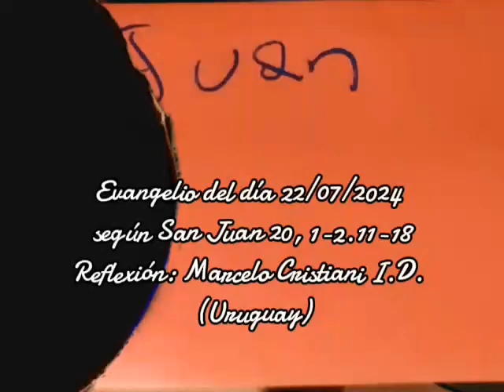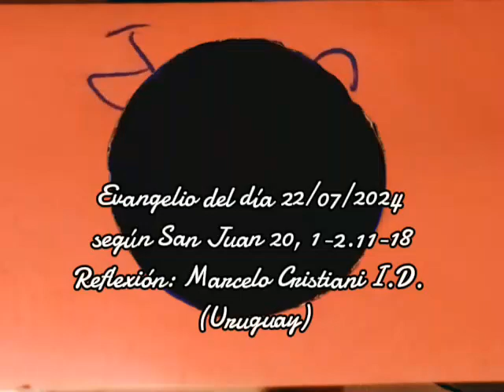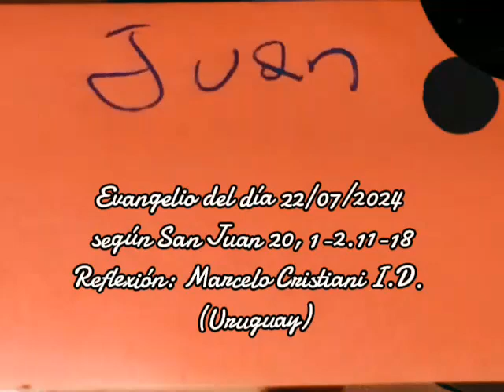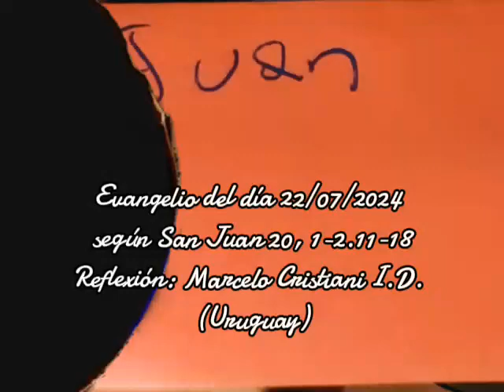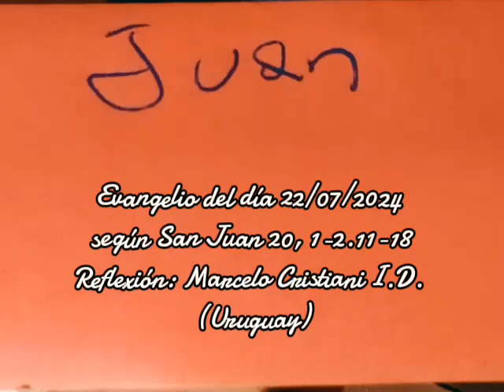Evangelio del día 22/07/2024 según San Juan 20, 1-2.11-18 - Marcelo Cristiani I.D.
SANTA MARÍA MAGDALENA.

Evangelio según San Juan 20, 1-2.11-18.

El primer día de la semana, de madrugada, cuando todavía estaba oscuro, María Magdalena fue al sepulcro y vio que la piedra había sido sacada. Corrió al encuentro de Simón Pedro y del otro discípulo al que Jesús amaba, y les dijo: "Se han llevado del sepulcro al Señor y no sabemos dónde lo han puesto". Pedro y el otro discípulo salieron y fueron al sepulcro.

María se había quedado afuera, llorando junto al sepulcro. Mientras lloraba, se asomó al sepulcro y vio a dos ángeles vestidos de blanco, sentados uno a la cabecera y otro a los pies del lugar donde había sido puesto el cuerpo de Jesús.

Ellos le dijeron: "Mujer, ¿por qué lloras?". María respondió: "Porque se han llevado a mi Señor y no sé dónde lo han puesto". Al decir esto se dio vuelta y vio a Jesús, que estaba allí, pero no lo reconoció.

Jesús le preguntó: "Mujer, ¿por qué lloras? ¿A quién buscas?". Ella, pensando que era el cuidador del huerto, le respondió: "Señor, si tú lo has llevado, dime dónde lo has puesto y yo iré a buscarlo".

Jesús le dijo: "¡María!". Ella lo reconoció y le dijo en hebreo: "¡Raboní!", es decir "¡Maestro!". Jesús le dijo: "No me retengas, porque todavía no he subido al Padre. Ve a decir a mis hermanos: 'Subo a mi Padre, el Padre de ustedes; a mi Dios, el Dios de ustedes'". María Magdalena fue a anunciar a los discípulos que había visto al Señor y que él le había dicho estas palabras.

Reflexión del P. Marcelo Cristiani, I.D.